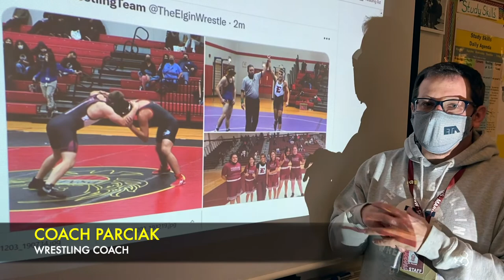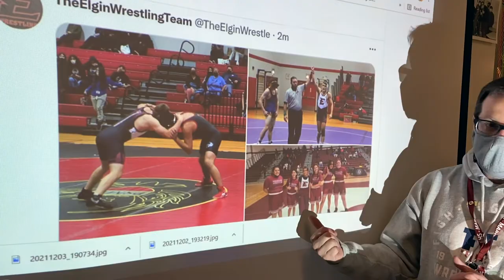EHS Maroon Buzz Weekly | Week 17 (2021-2022)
- Student of the Week
- Celebrity/Teacher Look-Alike (Hint: Who looks like a Cover Girl?)
- Wrestling
- A Christmas Wish